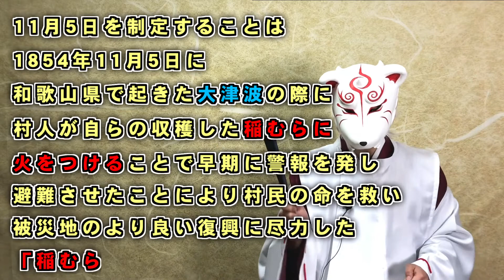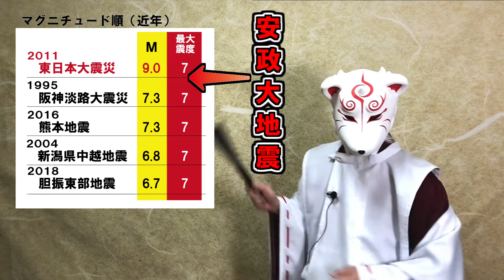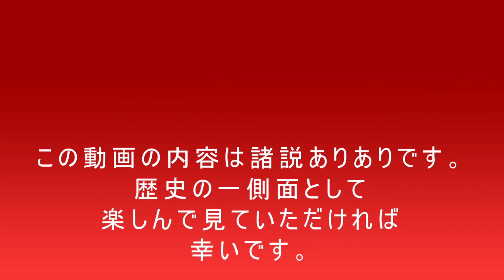世界が賞賛した「稲むらの火」の物語。幕末、大地震による津波から村人救った日本の隠れた偉人、濱口梧陵とは？ 実は誰もが知っている会社の当主だった！ ゆかりの地、廣八幡神社の第一部！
こんな偉人が日本にいたんだ！　と絶対思ってもらえる話です。実は世界の方が日本人より知っているかも！？大地震の際、身を挺して村人を助け、その後の復興に大きく貢献した濱口御陵という実業家のお話で、この話と廣八幡神社が深～くかかわっています。是非ご覧ください。

【訂正】広川町を「ひろかわ」と発音しておりますが、正しくは「ひろがわ」です。

ご評価いただけたら是非フォローをお願いします。

BGMオープニング・エンディング
曲　戦の幕開けアーティスト　クラウンジ

挿入曲
曲：紅葉宿　／　アーティスト：かずち

曲：精神統一　／　アーティスト：こおろぎ
曲：天照　　／　アーティスト：蛍原ゆうき
曲：鬼の宴・水鏡　／　アーティスト：shimtone
曲：はんなりゆったり ／ アーティスト：alaki paca
DOVA-SYNDROME
YouTube に使用を許可しているライセンス所持者　　TRACKS Inc.